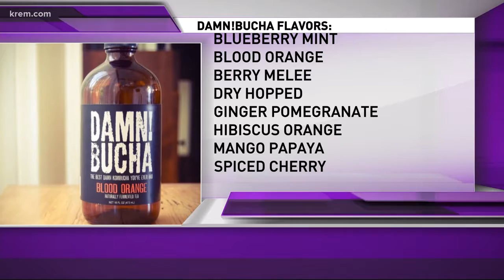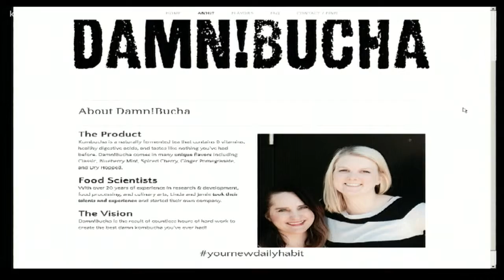'Damn! Bucha' brings craft kombutcha to Spokane (10-18-17)